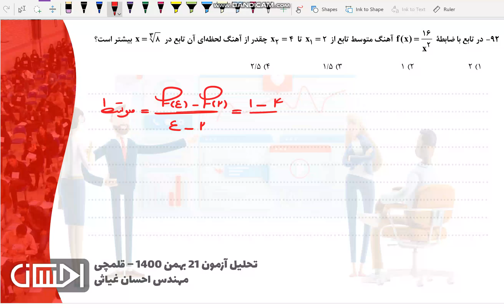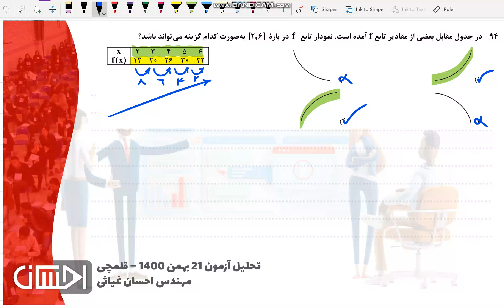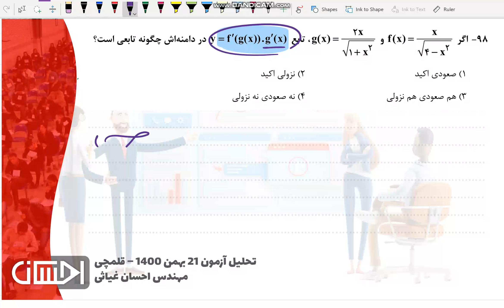آزمون قلمچی بیست و یک بهمن هزار و چهارصد، دوازدهم، قسمت اول